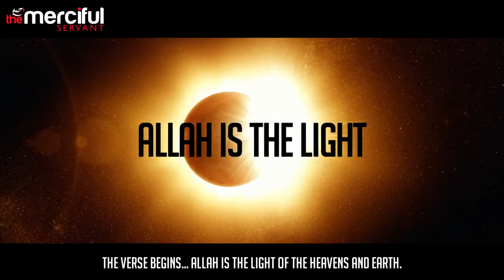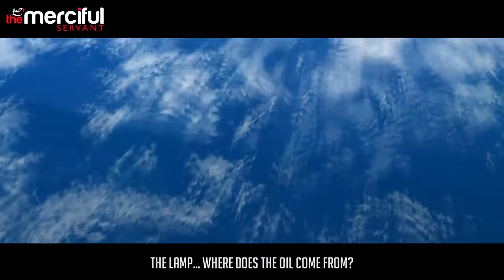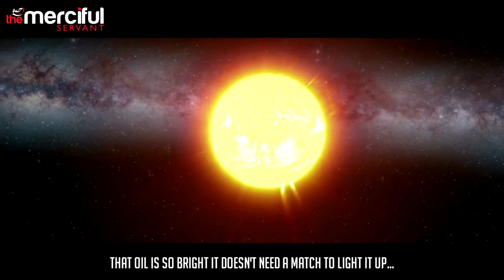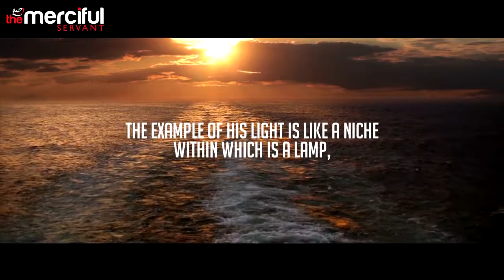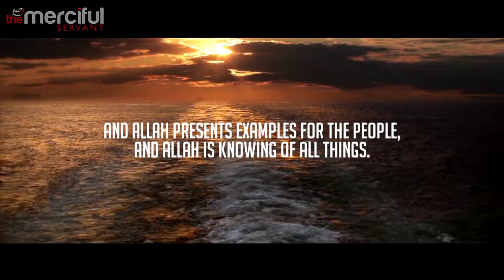Allah Is The Light